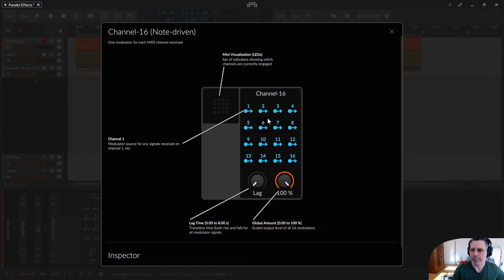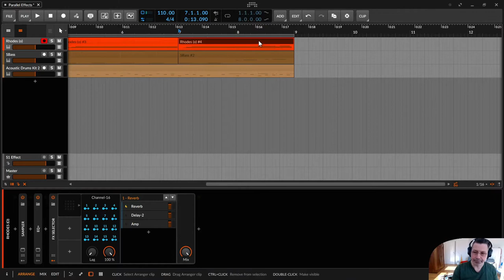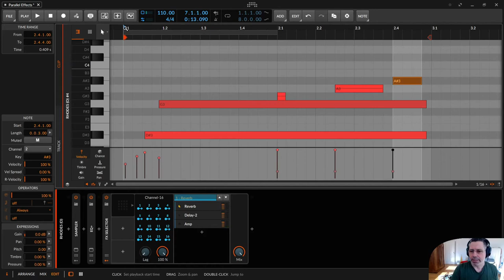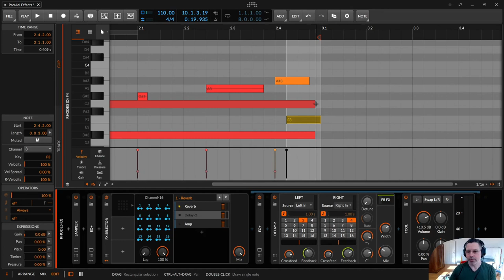Bitwig - Parallel Effects & Chanel-16 | deutsch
In dieser Folge zeige ich dir wie du mit dem FX Selector und dem in Bitwig 4.2 hinzugekommenen Channel-16 schöne Glitzereffekte in deinen Track bekommst.

00:00​ Einleitung
00:24 Demo
00:47 Channel-16 Modulator
03:00 FX-Selektor Szenario
03:38 Aufteilung der Noten nach Midkanälen
04:18 Channel-16 wählt den entsprechenden Effekt aus dem FX-Selektor
04:00 0,1,2 Unterschiede beim modulieren
06:43 Parallel Effekte dennoch nacheinander
09:01 Für Support bitte unter dem Video kommentieren. Danke.